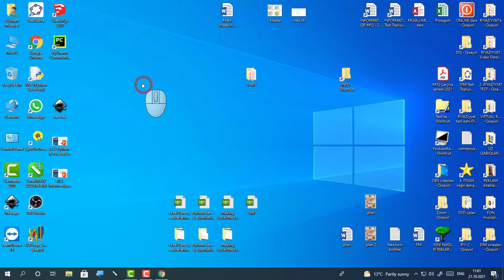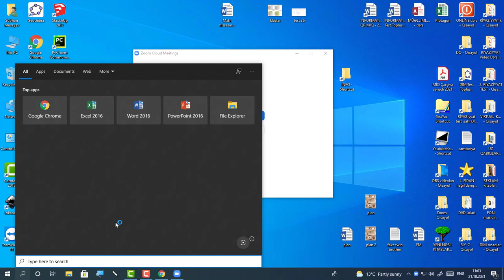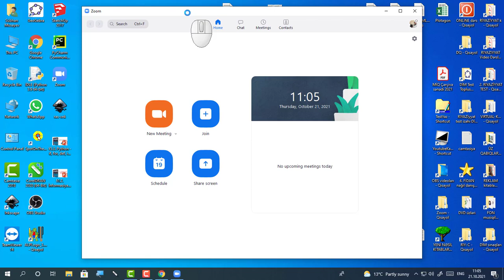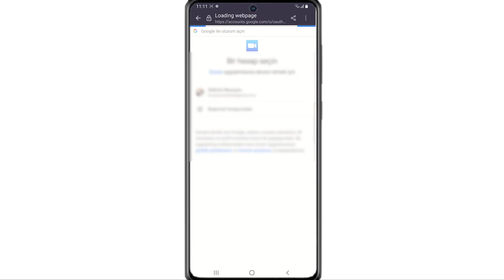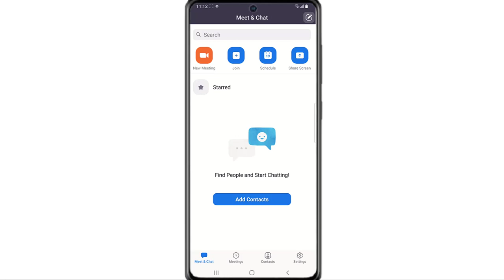ZOOM-u endirmək və qeydiyyatdan keçmək (kompüter və telefon üçün)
Bu videoda ZOOM-un kompüterə və telefona quraşdırılma qaydası, həmçinin qeydiyyatdan keçmək haqqında məlumat mövcuddur.